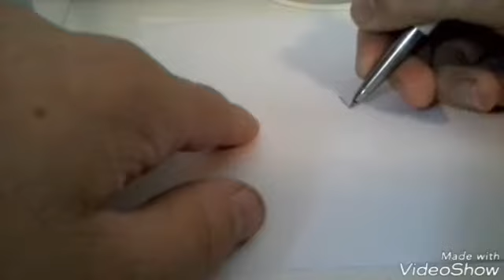Een meisje tekkenen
Volg mij ook op instagram   (dj tc gotz